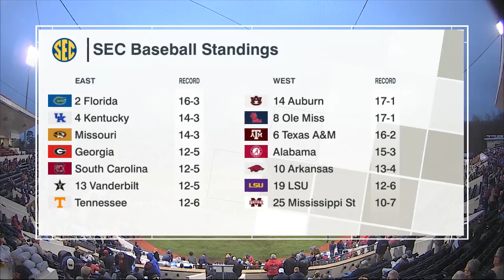HIGHLIGHTS | Ole Miss vs Tennessee 6 - 8 (03/16/18)